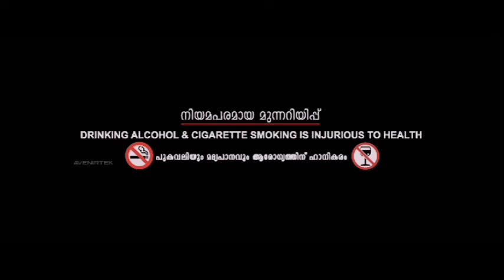Pavi Caretaker Malayalam Movie 2024 | Dileep | Vineeth Kumar | Radhika | Review & Facts